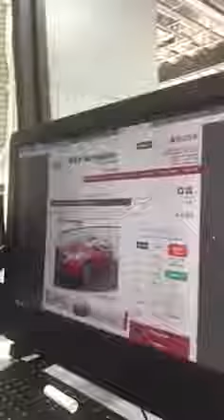You have a choice Nashville!!!